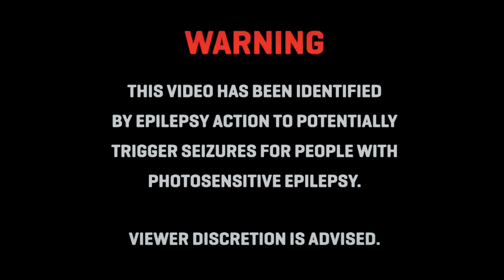Yamaha Mt-07 bikeporn || CINEMATIC